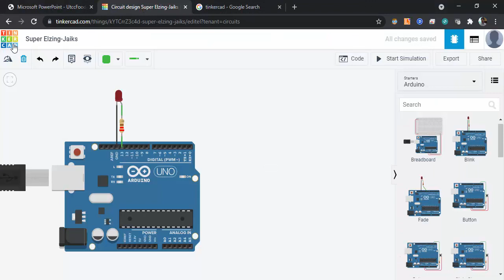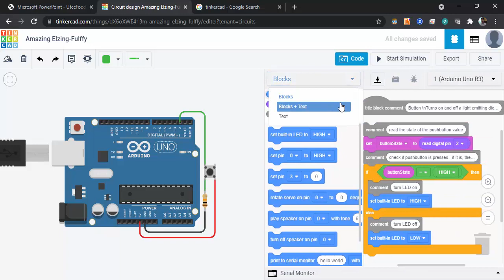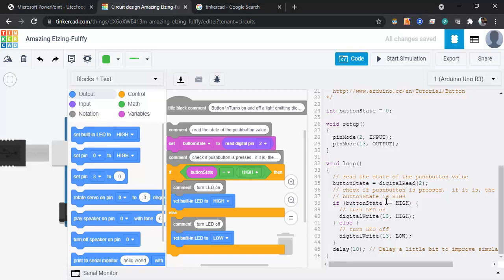IOT 03 Arduino Switch